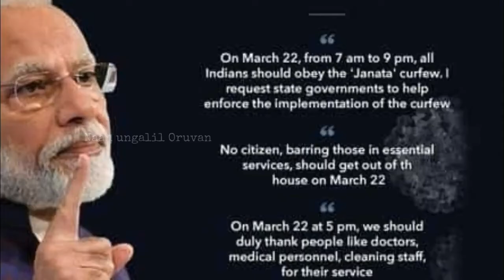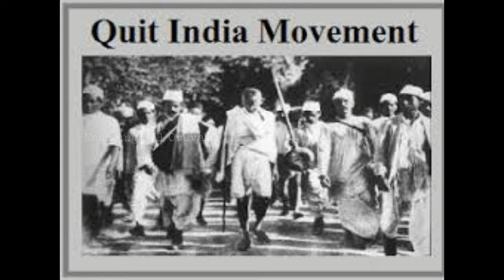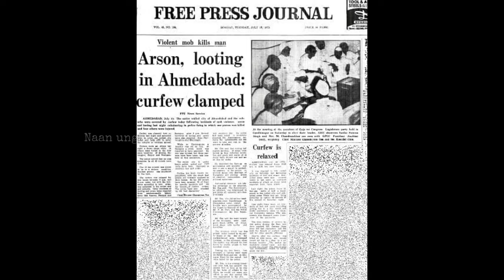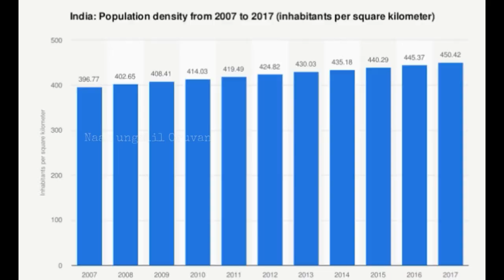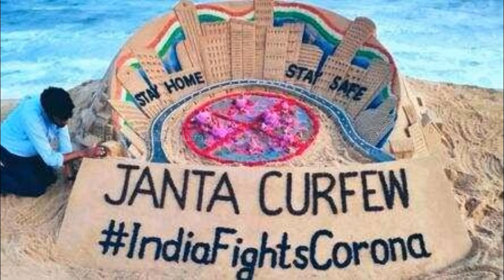All about SPECIAL JANTA CURFEW | Coronavirus and Janta Curfew in India